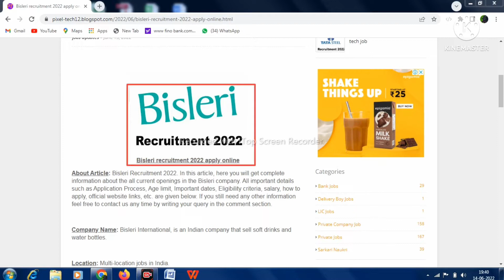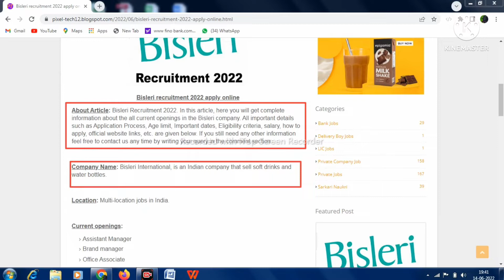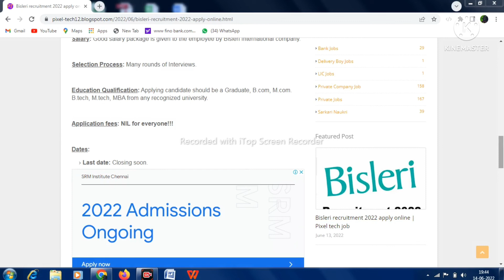Bisleri কোম্পানিতে চাকরি 2022 || Bisleri job vacancy 2022 || Private company job vacancy 2022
Bisleri में निकली भर्ती || Bisleri job vacancy 2022 || Private company job vacancy 2022
Bisleri में भर्ती | Bisleri company job 2022 | Bisleri job recruitment 2022 | Job vacancy 2022

how to apply bisleri company job bisleri recruitment 2022 bisleri company job mumbai bisleri company mein job bisleri company me nukar bisleri job requirement How do I get a job at private company, good salary jobs in india latest private jobs 2022 private jobs 2022 new vacancy new vacancy 2022